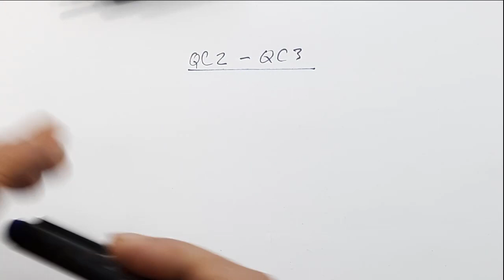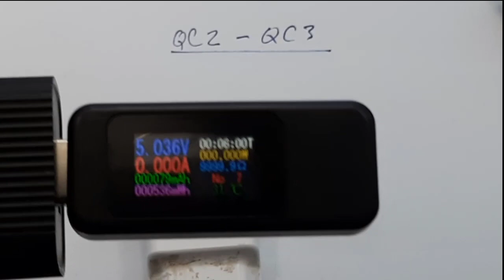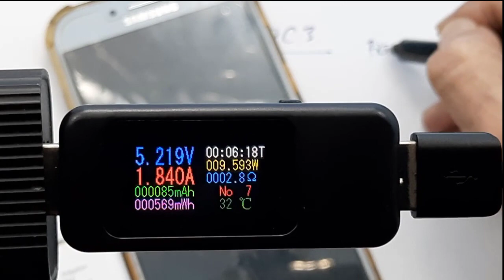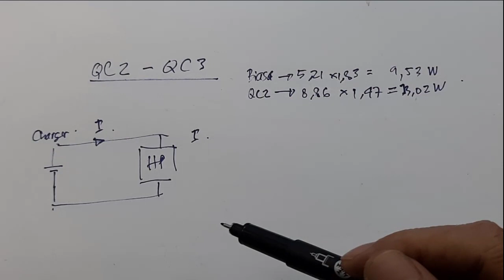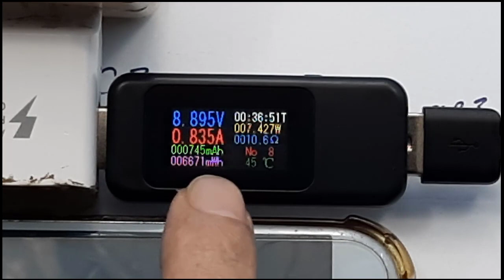Bagaimana cara kerja Fast charger HP┃Charger Qualcomm Quick Charge 3.0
System QC pada charger┃Kenapa dibuat QC┃Fast Charging Terbaik┃Charger Qualcomm Quick Charge 3.0
video ini menunjukan alasan kenapa dibuat system qc pada charger, tentunya menurut radal05

00:00 radal05
00:10 kenapa menggunakan system QC
1:27 test dengan charger biasa
2:15 test dengan system QC
3:11 perhitungan daya charger
6:25 kenapa system charger?